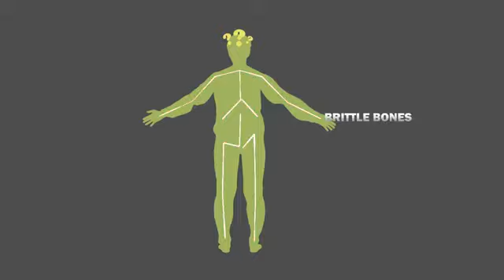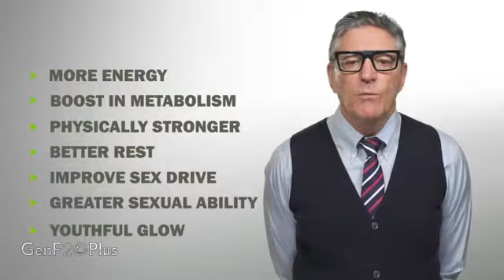Boost your production of youth hormones